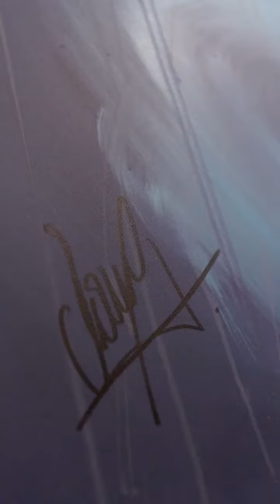Tom Lohner x Marcel Hirscher for Licht ins Dunkel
Tom Lohner and Marcel Hirscher created an artwork for the "Licht ins Dunkel" charity auction for ORF Sport am Sonntag. An energetic summary of the career of the ski legend.